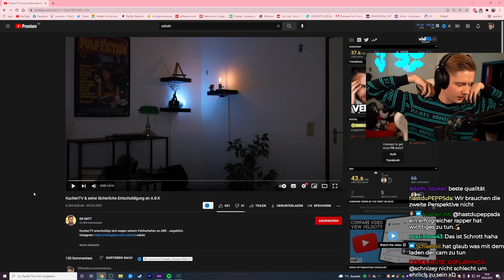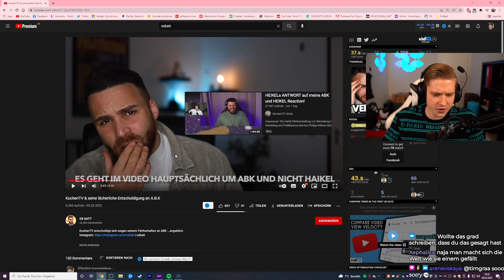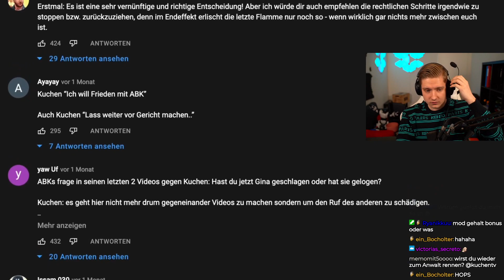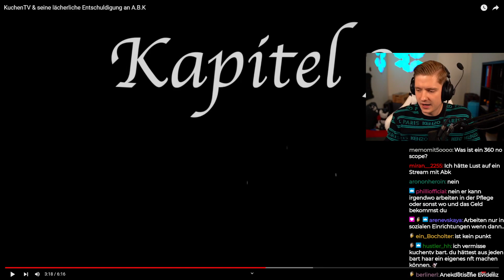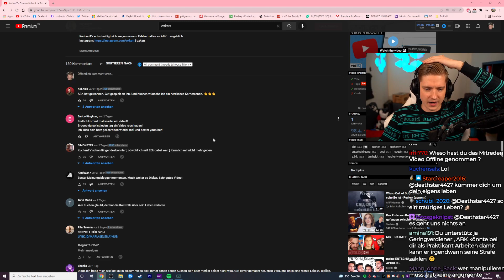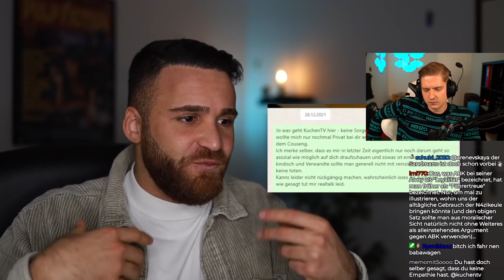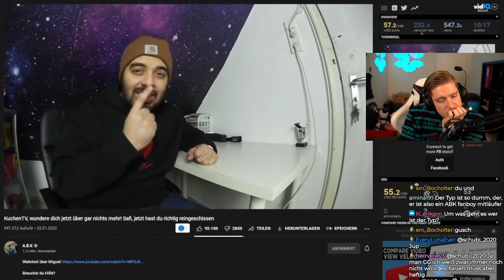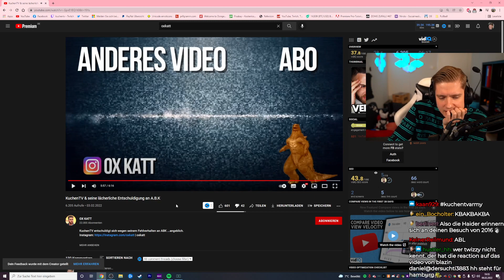OX KATT MUSS DOCH TROLLEN! (BITTTEEE)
Impressum
Philipp-Kühner-Straße 2
99817 Eisenach